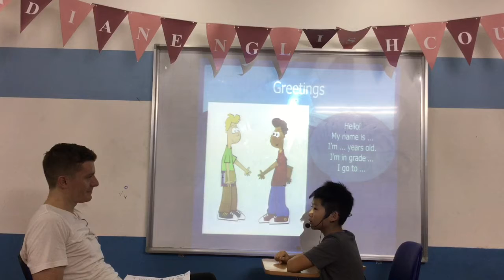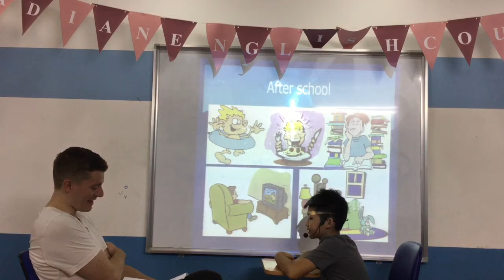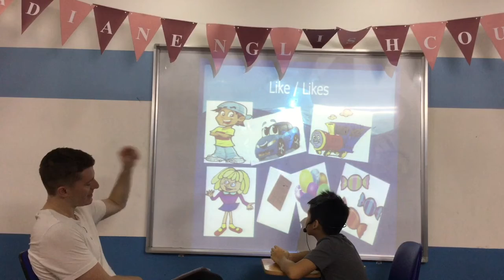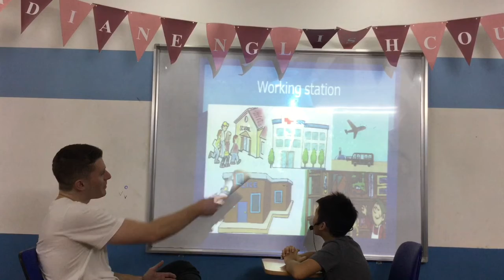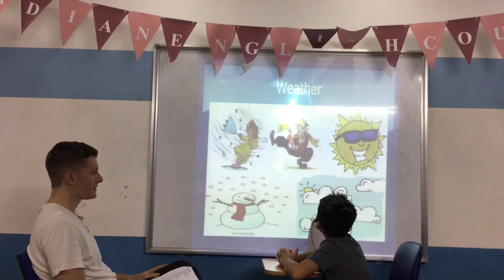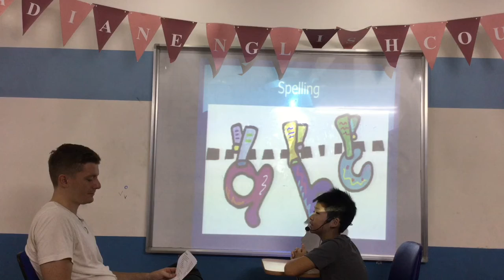Canadian English Council - Anh Khoi - English Smart 2H - Test In August